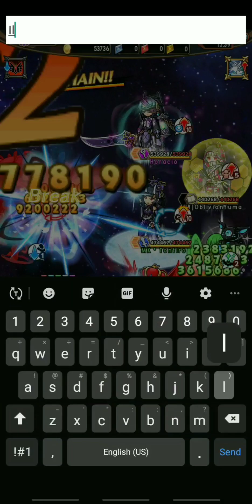[Unison League] Perpetual Flaming Arrow (Ares) - Supernova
Song:
The Words of God - Yuyoyuppe ft. Hatsune Miku